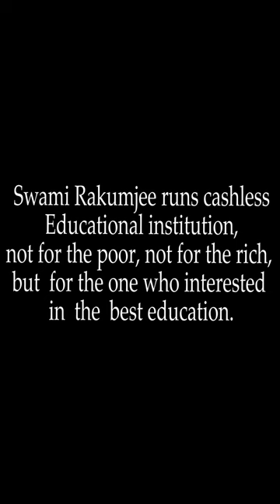India is not for sale...... by Swami Rakumjee.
Independence Day speech by Swami Rakumjee, At Rakumjee Ashram Bangalore, Karnataka. On 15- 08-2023
part 4  of the 8 parts.